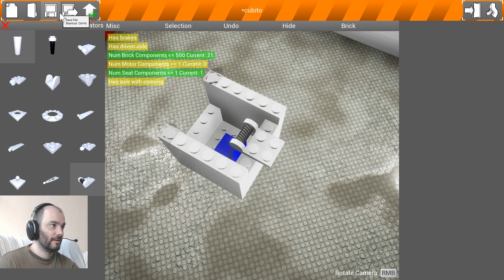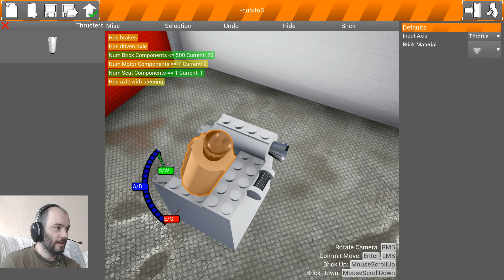BRICK RIGS #2 - DUELO DE AVIONES DE COMBATE, Y LA CAJA EXPLOSIVA | Gameplay Español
Música de CHUBBY MOSH ( 2º disco, aún no terminado), descarga gratis el 1º disco entero instrumental
Con voces:

Mi BANDCAMP (poned 0,00 en el precio, pero BANDCAMP pone un límite de 200 descargas gratuitas al mes, no es culpa mía)

Capturado usando OBS STUDIO, a 1080p, 60 fps.

Mi PC:
CPU: i7 6700K (4GHz)
RAM: 16 Gigas HyperX Savage DDR4 2133 PC4-17000
Tarjeta gráfica: EVGA GeForce GTX 1080 SuperClocked GAMING ACX
Placa base: GIGABYTE B150 HD3P
Teclado: OZONE STRIKE PRO
Ratón: SHARKOON FIREGLIDER
Micrófono: ModMic 4.0 (es independiente de los auriculares, se pega en cualquier auricular o superficie)